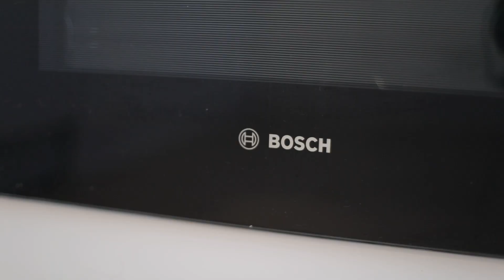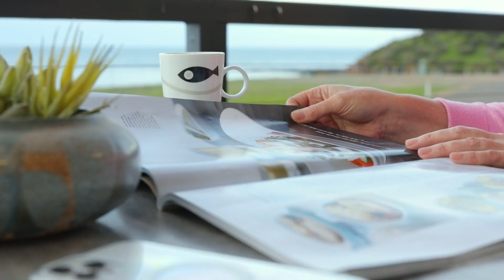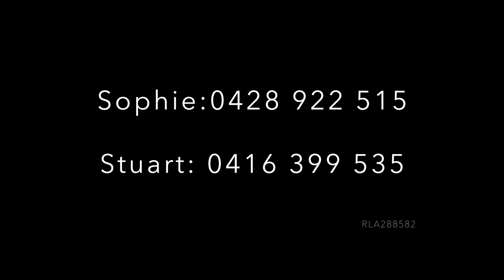19 Christmas Street Penneshaw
Exciting waterfront opportunity close to the Christmas Cove Marina at Penneshaw.
Call Sophie 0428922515 or Stuart 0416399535